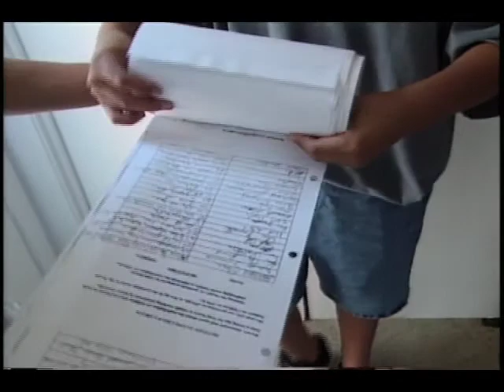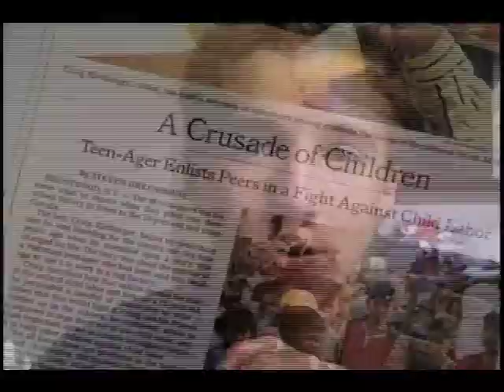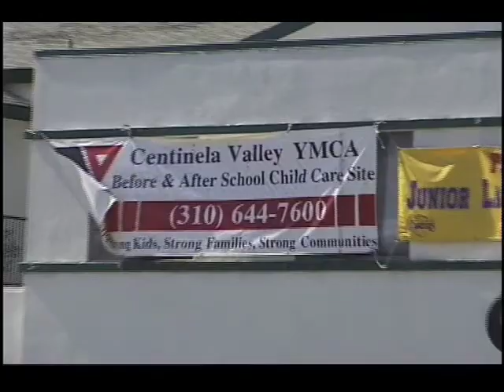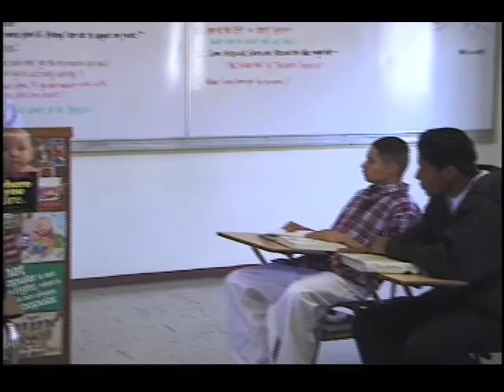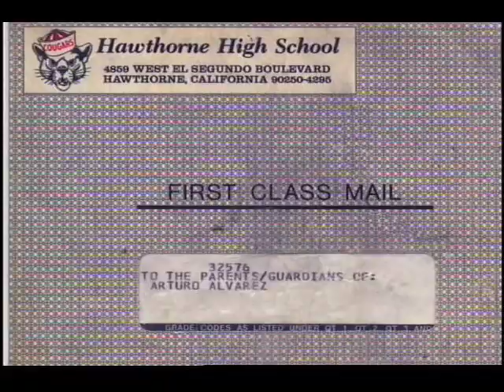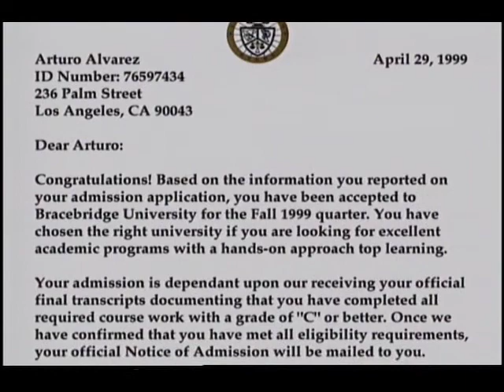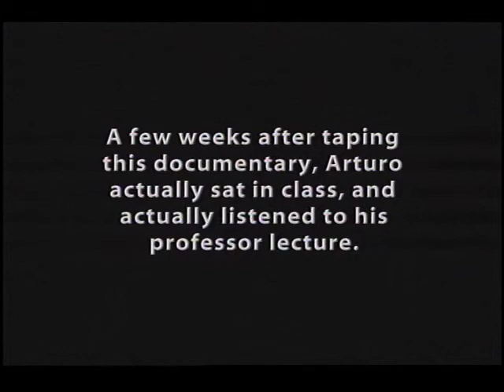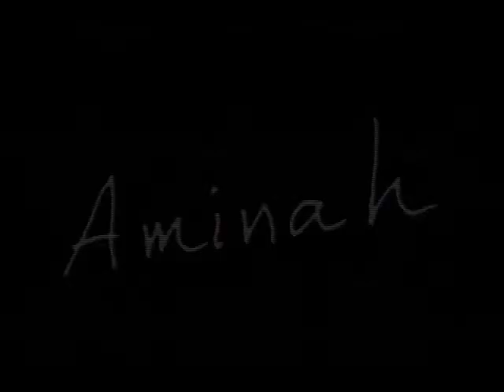To Change the World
Three short documentaries from Elkind +Sweet Communications.